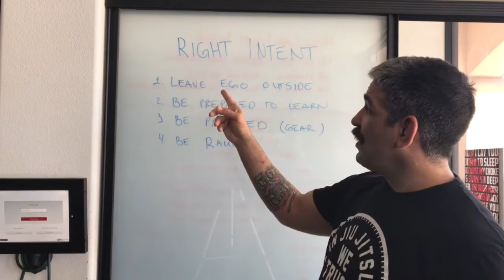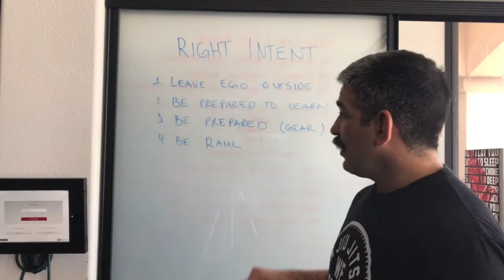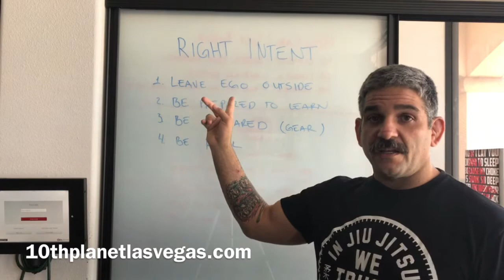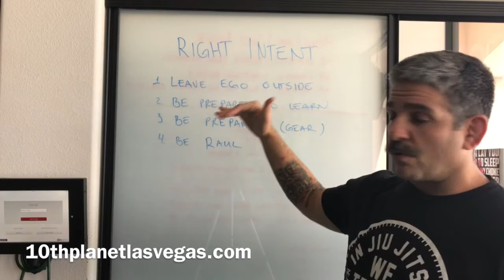Right intent, be prepared.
This video is about Jiu Jitsu and how to get better, how to get your mind in the right place to learn.